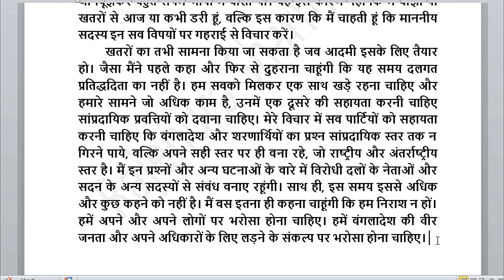Steno Dictation Class | Pranali Hindi Shorthand Dictation Class | By Rajenedra Sharma Sir Hathras UP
apni shorthand speed badhane ke liye is prakar se dictation likhana sikhaen
Online shrothand class lene and shorthand speed badhaen ke liye sampark karen 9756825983